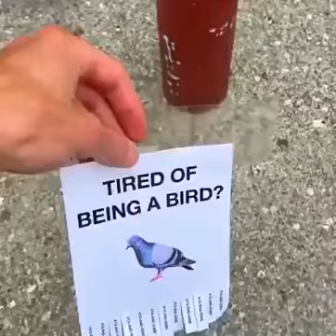Tired Being A Bird..😃😃